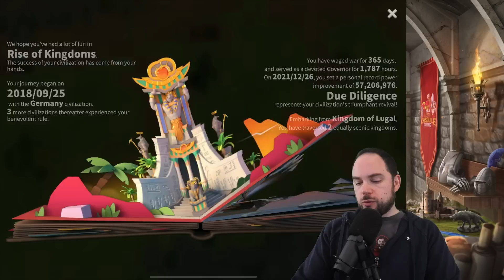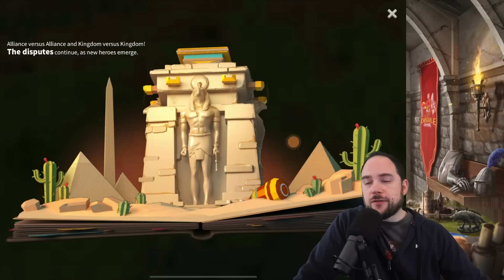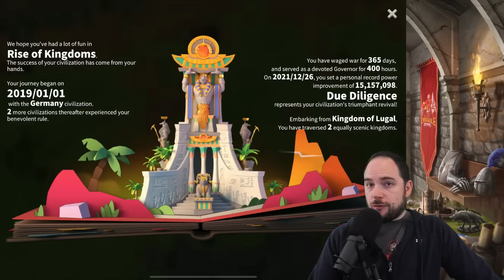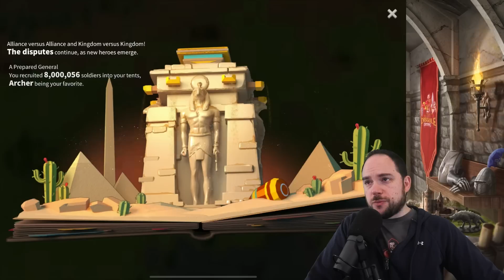8 Million Gems Spent [2022 Yearbook] Rise of Kingdoms - ROK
Somehow I'm spending more and more each year on Rise of Kingdoms (ROK) - this is a review of my 2022 yearbook for my main, restart, and farm accounts.

--- chapters ---
0:00 Main Account
5:50 Restart Account
10:08 Farm Account

Cheers,
-Chisgule